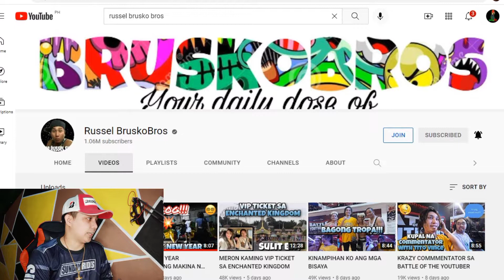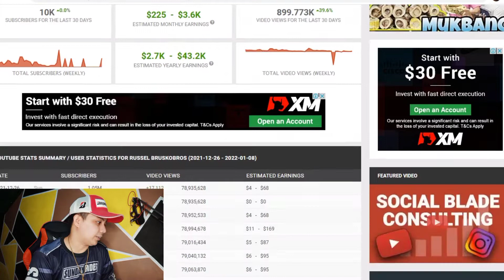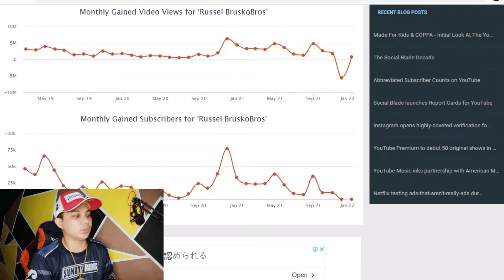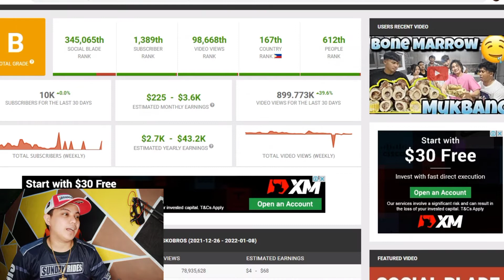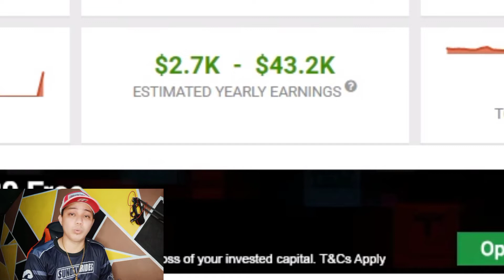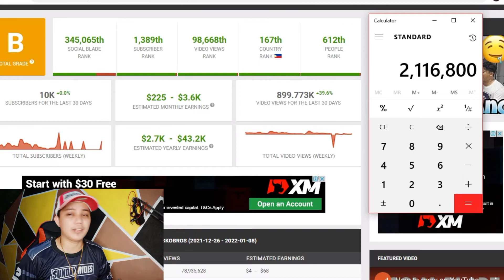SAHOD SA YOUTUBE 2022 | Tara alamin natin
Panibagong Youtube Salary Review nanmaan tayo mga kuys.
Sa Tingin tunay kaya ba gnitong kalaki mga sinasahod nila???
Gaya na lang nitong kay Russel ng Brusk Bros.

Grabe sana all n lng tayo😁

Brusko bros.